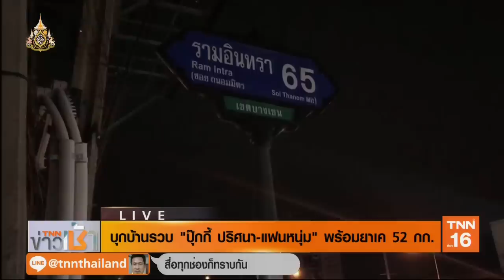คุมสอบเข้ม "ปุ๊กกี้ ปริศนา" เอี่ยวค้ายาเค 5.2 กิโลฯ | 18 มิ.ย.62 | TNN ข่าวเช้า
ป.ป.ส.รวบอดีตนักร้องดัง 'ปุ๊กกี้ ชาลาล่า' คาบ้านย่านรามอินทรากลางดึก พร้อมยึดยาเค 5.2 กิโลกรัม คุมสอบสวนเข้ม